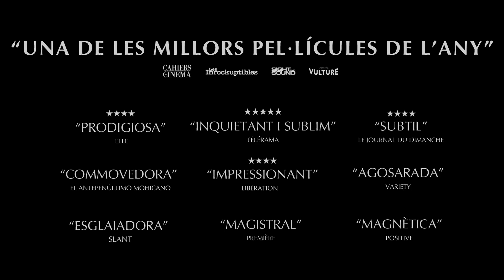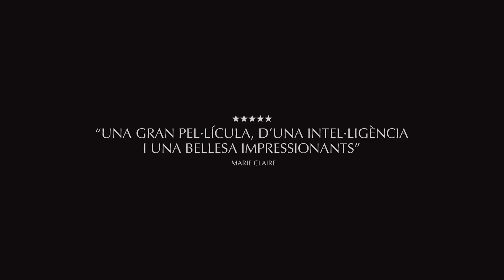L'últim estiu. Cinema en català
Una advocada brillant, casada i amb filles, entaula gradualment una relació apassionada amb el fill d’un matrimoni anterior del seu marit. Aquesta relació posarà en perill tant la seva carrera professional com la seva vida familiar.